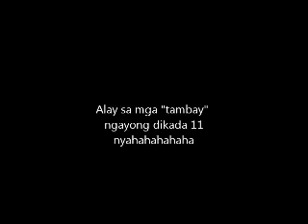sponge cola - tambay (cover)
eto na po ung para sa mga nag request.. pm nyo nalang ako kng may mga mali.. d po ako 100% sure dito..
 ang tuning po ng spongecola is half step, pero standard tuning po ginamit ko for some reasons..